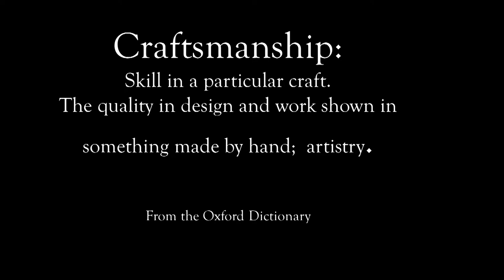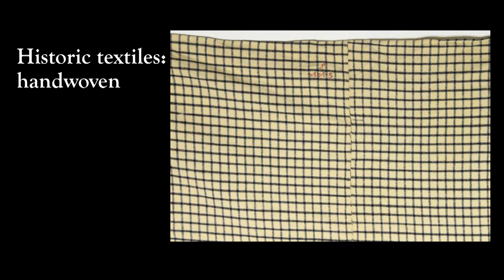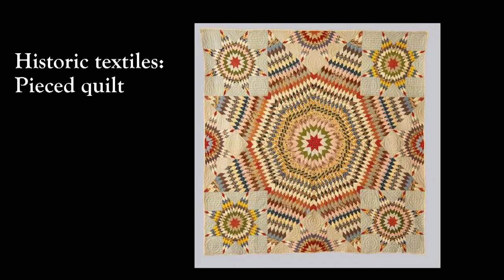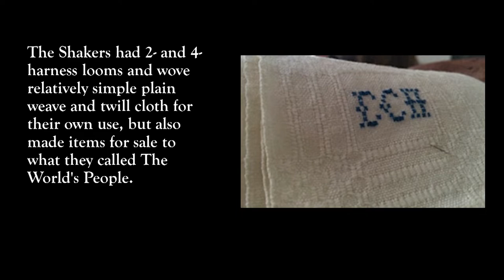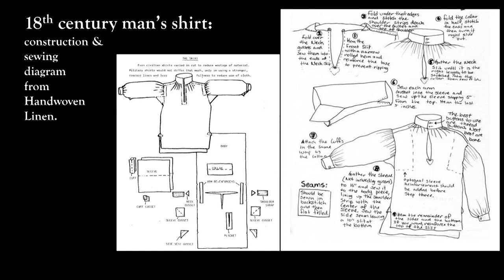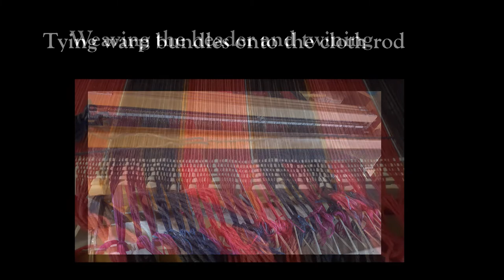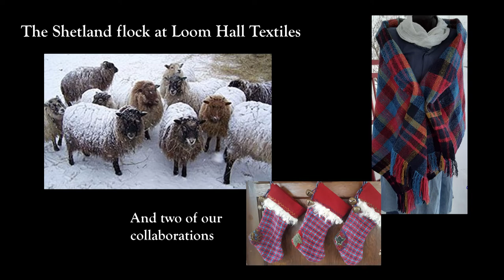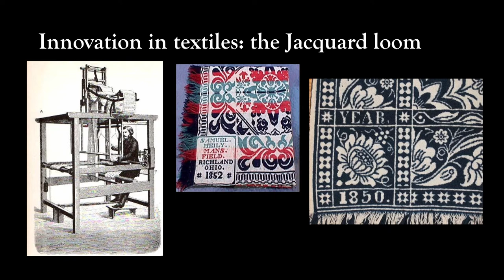Craftsmanship: Excellence Past and Present (November 3, 2022)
Explore the world of weaving with Peggy Taylor as she walks us through a journey of how woven textiles are made from start to finish. Beginning as a necessary skill to make one's own clothes, bedsheets, and other fabrics, weaving has continued as a professional and recreational talent. Today, passionate weavers continue their work through stunning displays of artistry and craftsmanship, hoping to inspire future generations of the satisfaction of creating hand-made items.